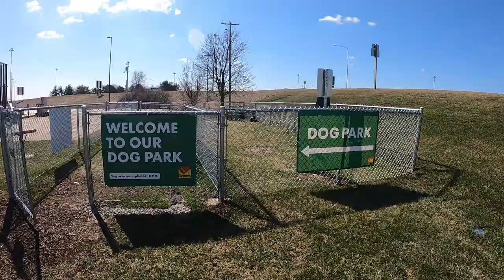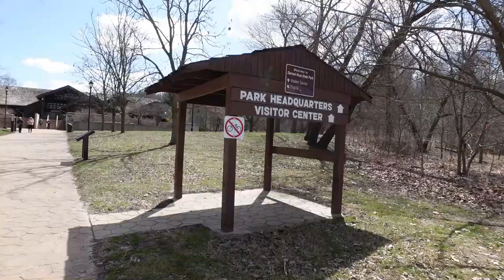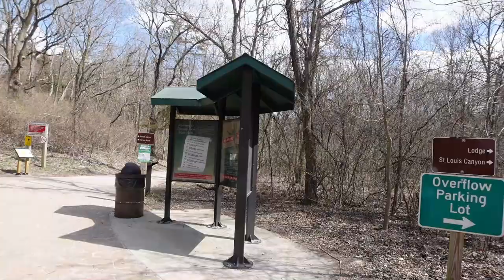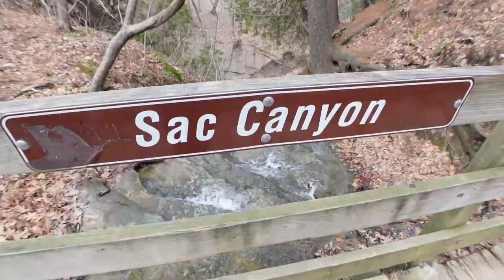Our Dogs First Hike!🐕 | Starved Rock State Park, Illinois, USA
A perfect day trip in Illinois to do with your fur babies. In the video, I share fun facts about Starved Rock State Park and our experience of hiking with the dogs.

Video footage: Wander With Shuang & Kevin
Camera: GoPro Hero 7 Black & Sony ZV1
Video Editing Tool: Filmora12

00:00 Introduction
00:32 Road-trip & Dog-friendly gas station
01:29 Starved Rock State Park
07:50 Out-tro